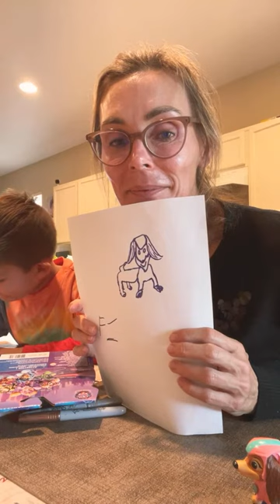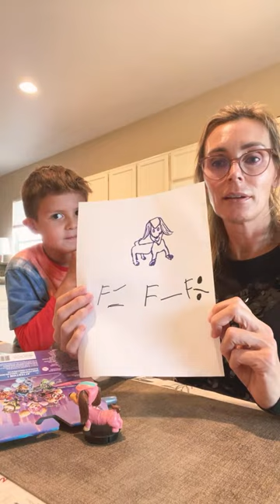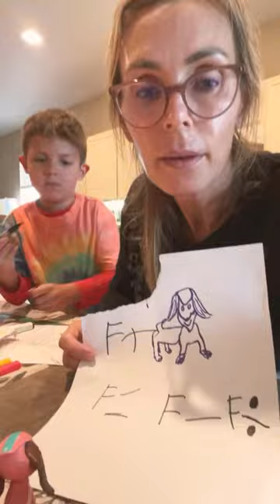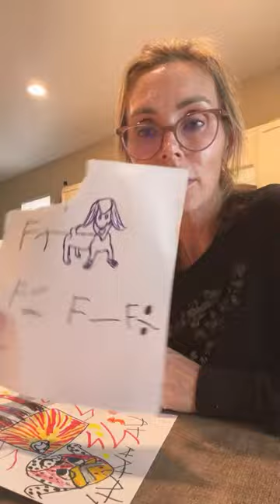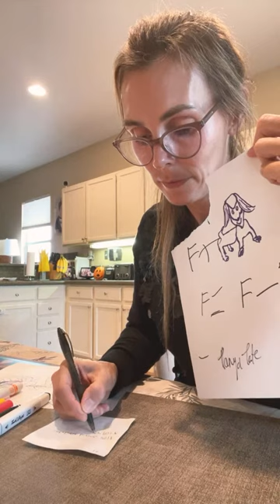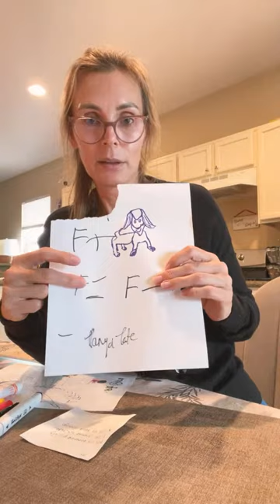Livestream Sunday live - We watched Paw Patrol The Might Movie 🍂 Roctober time remember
Livestream Sunday live Autumn is here 🍂 Roctober time remember !

Autumn feels like it is here an wrapping up! Moving into Roctober to remember. It was raining this weekend so we chose something to do that was indoors. We went to see Paw Patrol The Mighty Pups. How was the movie and did I get to fall asleep in the cinema 🎦? 🙀

Meet our target in superchats and we will see who draws the best in our drawing challenge. Ozzie will decide what we draw 🎯✍️

If you like what you see, give us the "thumbs up"! 👍🏻

If you like what you see, like and give us the "thumbs up"! 👍🏻

Do you have a topic you want to suggest for a future stream? Must be an open question that everyone has an easy for. Post your idea on the comments box.

Do you have something cool that you want me or Ozzie to open on livestream? We have a wishlist and a post box, the link is below, and address is below. We are still happy to accept belated / early birthday gifts from my wishlist​.

Did you get to listen to my podcast Tanya Tate presents Skinfluencer Success on my YouTube channel. The extended audio version is also published on all your major platforms such as Apple, Audible, Amazon, Spotify and more 🎧

My Wishlist
Ozzie Wishlist
Twitter is (You may have to manually type my handle into Twitter)

Mail box:
Tanya Tate
27305 W Live Oak Road #441
Castaic
CA
91384
US